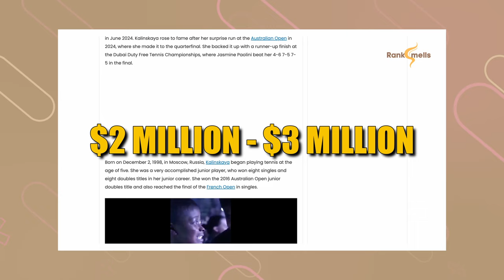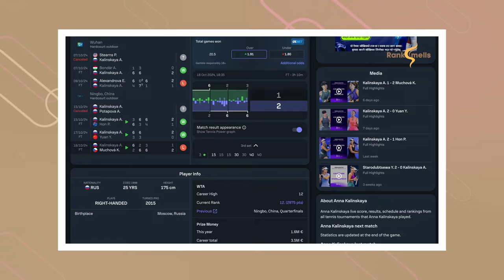Russian Beauty Anna Kalinskaya’s Net Worth Just Skyrocketed—Find Out How!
Anna Kalinskaya isn’t just making waves on the tennis court; she's also building an impressive financial legacy. With a net worth estimated between $2-3 million as of 2024, the Moscow-born player has earned over $2 million in prize money alone. But it's not just tournament winnings that contribute to her wealth—sponsorship deals with brands like Adidas and Wilson play a crucial role in boosting her financial standing. As Kalinskaya continues to climb the rankings and grow her brand, her net worth is set to rise even higher.